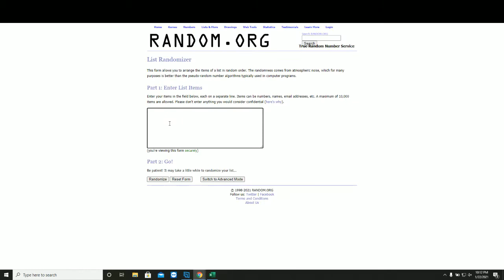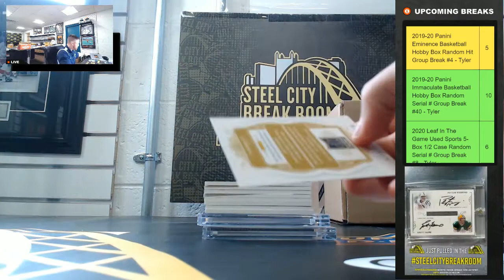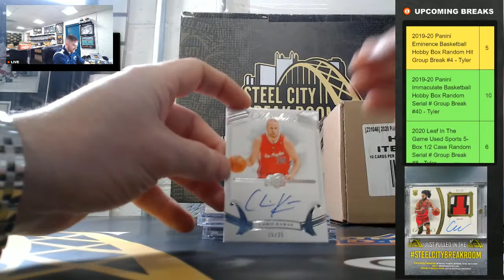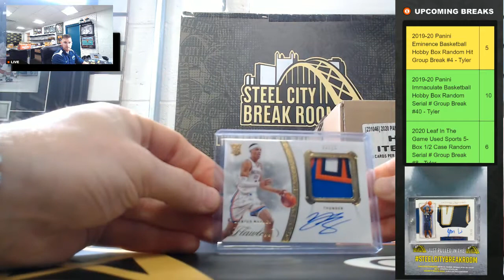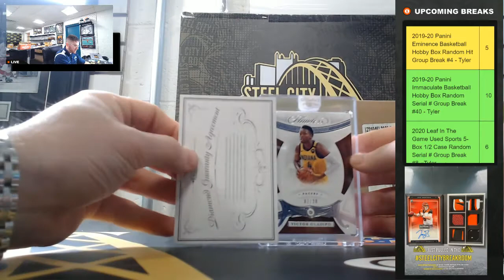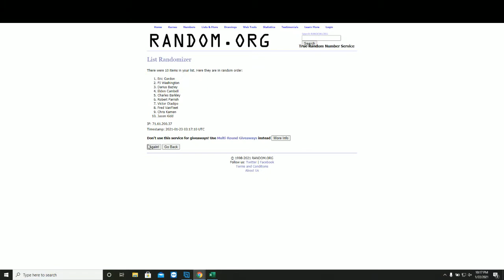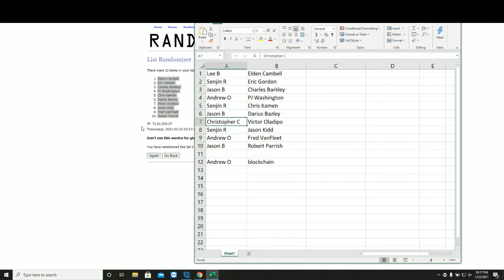2019-20 Panini Flawless Basketball Hobby Box Random Hit Group Break #27 - Tyler